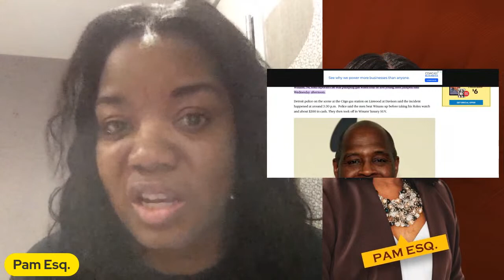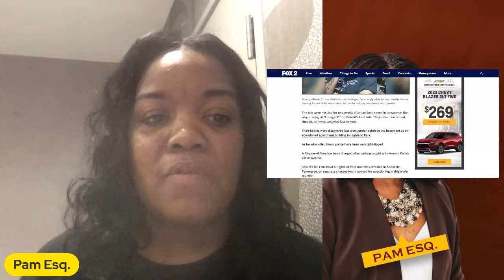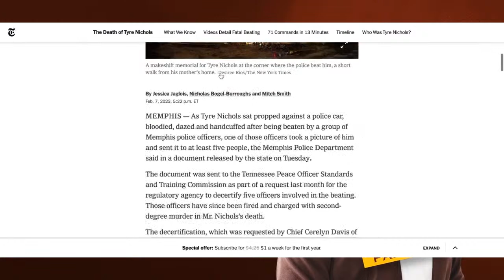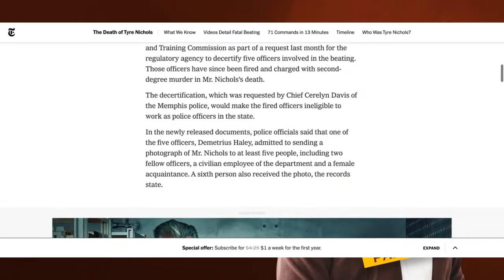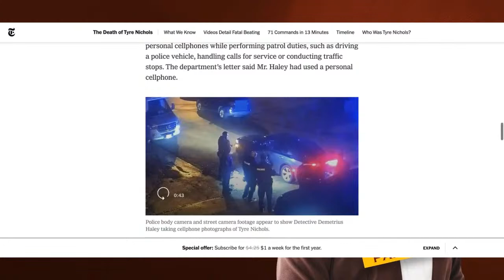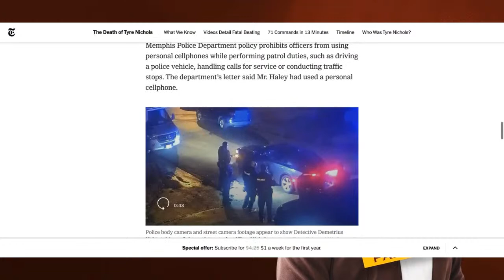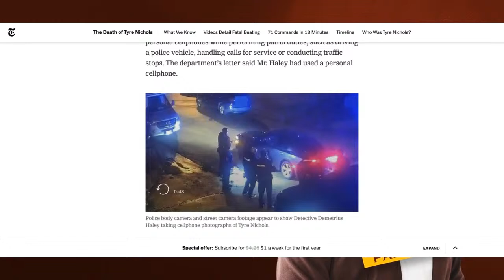Pastor Marvin Winans | Tyre Nichols photos...legal news brief.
The views and opinions of the comments or guests are not those of this channel or Pam. Esq.